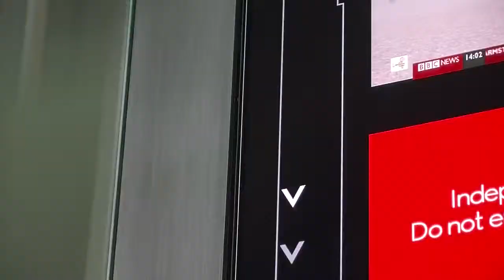Platter - Will Hodson - Elevator Pitch 1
Startup of the week: Platter helps share food inspiration